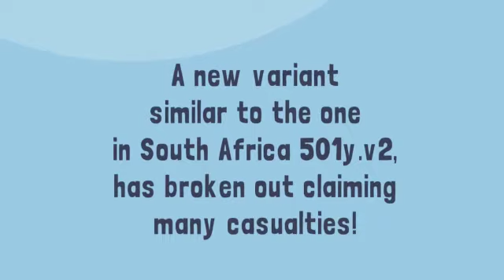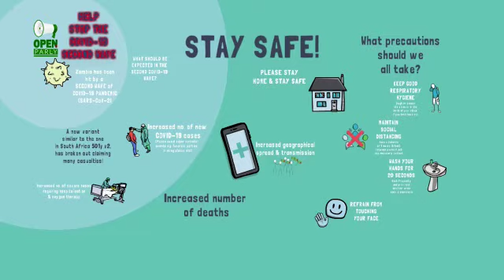Video scribe Animation on Covid 19 new strain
This is a video scribe animation which explains some elements of the new Covid 19 strain which hit Zambia in January 2021